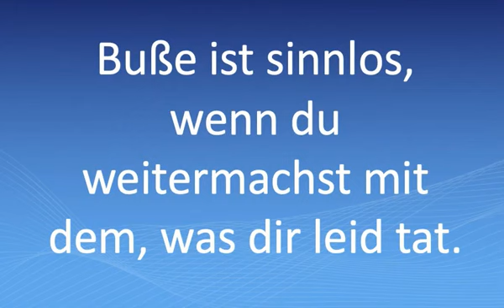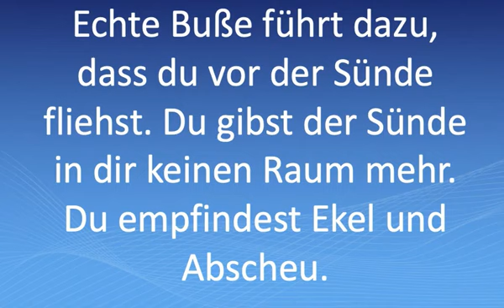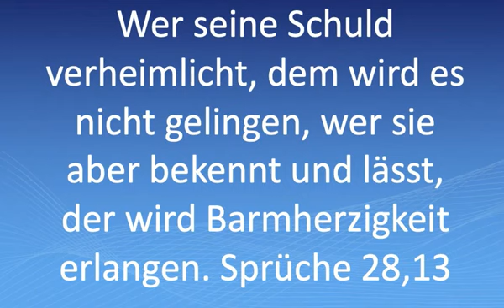Die Wahrheit über Buße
Buße ist sinnlos, wenn du weitermachst mit dem, was dir leid tat.
Buße zeigt sich nicht an deinen Worten oder an deinen Tränen. Buße zeigt sich nur an den Taten: Ob du wieder gut machst und ob du dich davon trennst! Du zeigst durch deine Abkehr von der Sünde, dass du Gottes Sicht eingenommen hast. Du zeigst, dass du dein vorheriges Tun verurteilst. Echte Buße führt dazu, dass du vor der Sünde fliehst. Du gibst der Sünde in dir keinen Raum mehr. Du empfindest Ekel und Abscheu.